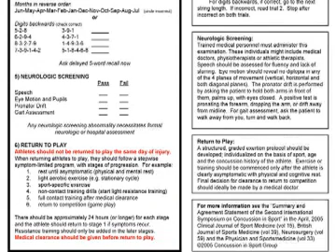Concussions (Washington University in St. Louis)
Rosanne Naunheim, M.D. of Washington University School of Medicine in St. Louis discusses the damage created when having a concussion and a simple one page test that can be used for a quick diagnosis.